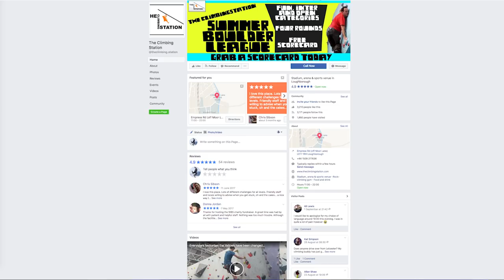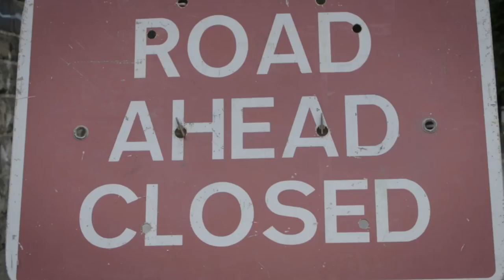A True Legend: The Tom Randall Interview | Climbing Daily Ep.1004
Tom Randall is one of the most recognised figures in the climbing scene, he's known for his brutal training regimes and crack climbing wizardry. We sat him down at the Fair Head climbing meet to ask him some questions he hasn't been asked before...